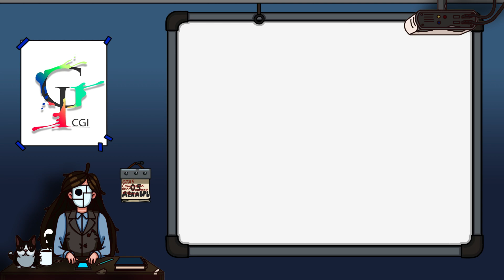Новые режимы Fortnite/Трейлер продолжения сериала Halo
Появился первый трейлер продолжения телевизионной адаптации серии игр Halo

Разработчики Fortnite представили грядущие режимы для королевской битвы

Создатели Mortal Kombat 1 выпустили трейлер с демонстрацией грядущих бойцов и многое другое!

00:00 - Приветствуем всех!
00:21 - Halo
00:48 - Demonschool
01:29 - Project L
02:08 - Hunt: Showdown
02:31 - Stardew Valley
03:04 - Fortnite
03:42 - Mobile Suit Gundam: Requiem for Vengeance
04:13 - Годзилла и Конг: Новая империя
04:34 - The Game Awards 2023
05:07 - Bear and Breakfast
05:46 - Tchia
06:17 - Mortal Kombat 1
06:40 - Календарь событий на завтра - вторник 5 декабря
06:59 - Спасибо за просмотр!